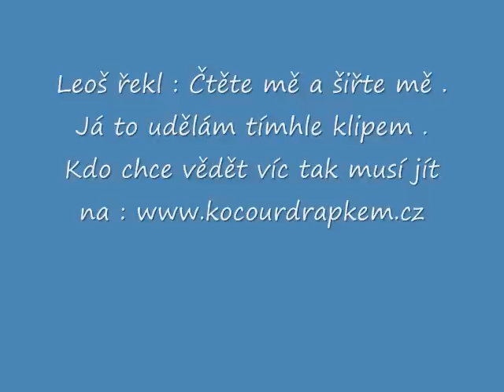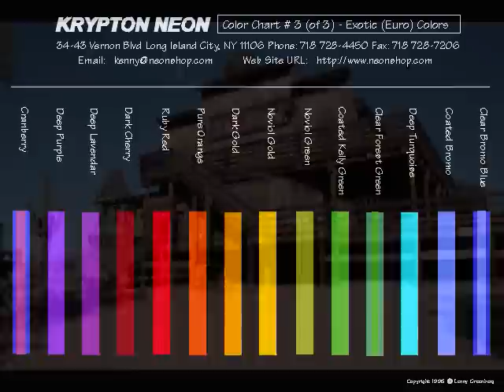Greenhorns - Bluy Drink.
Z alba : Oheň z dříví eukalyptu . Bluy Drink ( Traditional / Jan Vyčítal )